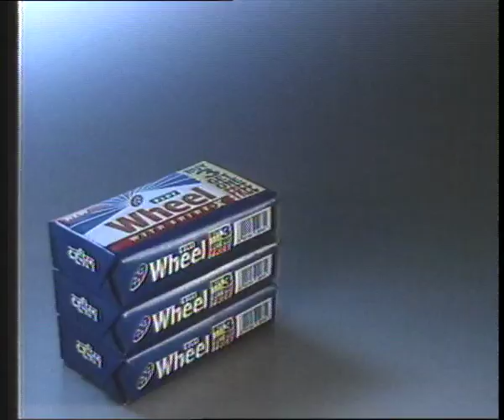Blue Wheel 15sec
Buy three wheel bars and get one free promo